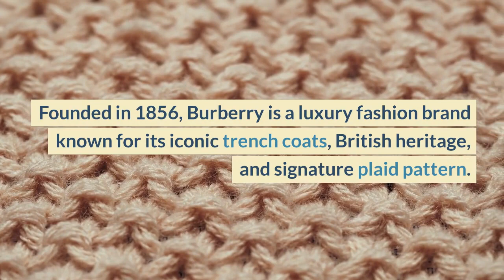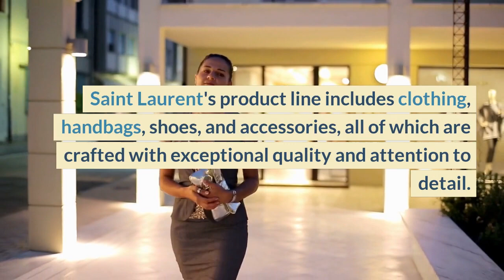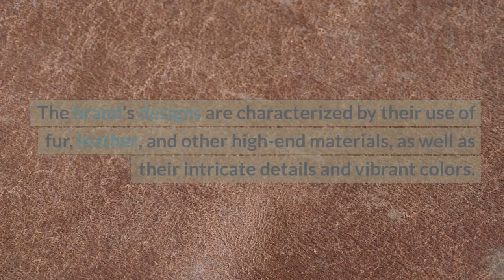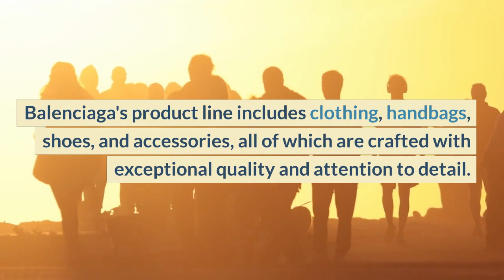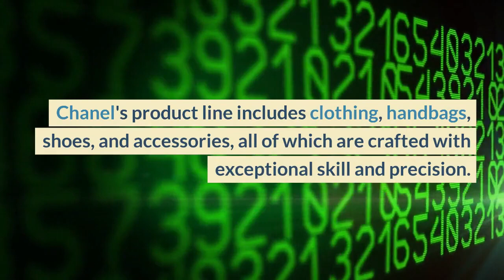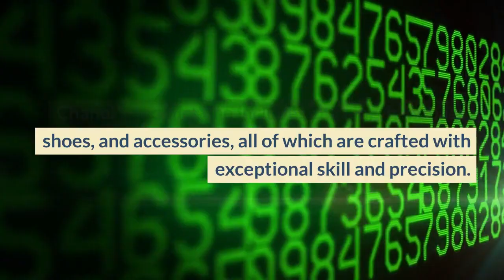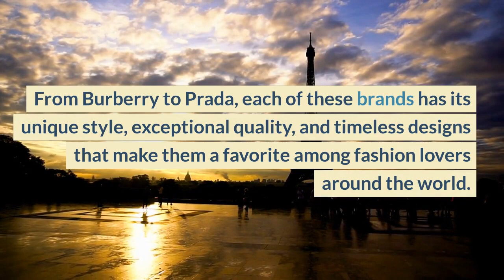Most TOP 10 CLOTHING LUXURY BRANDS In The World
Are you a fashion enthusiast looking to upgrade your wardrobe? Discover the top 10 luxury clothing brands in the world with our ultimate guide! From the classic and timeless designs of Chanel to the modern and edgy styles of Off-White, this video covers it all. Get ready to indulge in the world of high-end fashion as we take you on a journey through the most iconic luxury brands. Don't miss out on this chance to elevate your fashion game and make a statement with your look. Watch now and take your style to new heights!